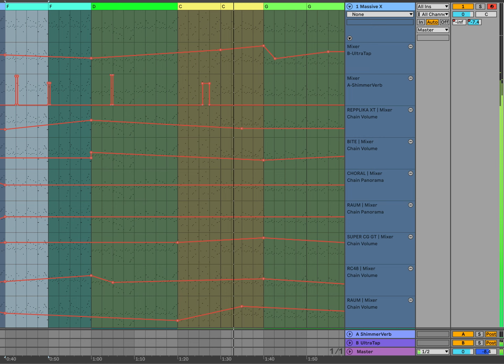Testing Massive X